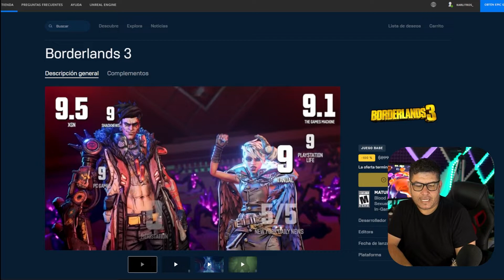Descargar juego premium gratis - Borderland 3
Por tiempo limitado juego premium GRATIS - BORDERLANDS 3

Timespan:

00:00​ Descargar juego premium gratis
00:13 Como descargar juego gratis
00:55​ Precio real sin oferta